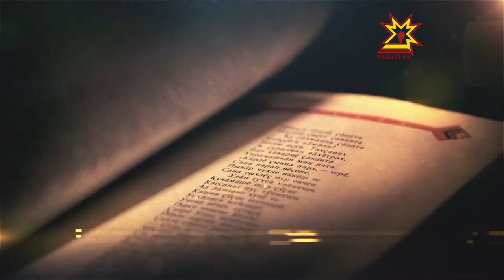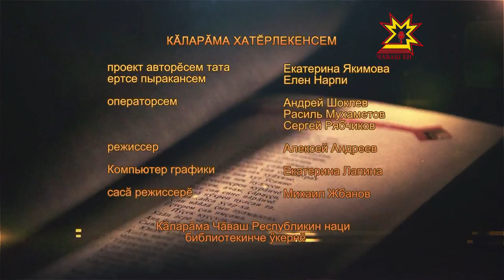Литература тĕпелĕ. Выпуск 23.09.2015